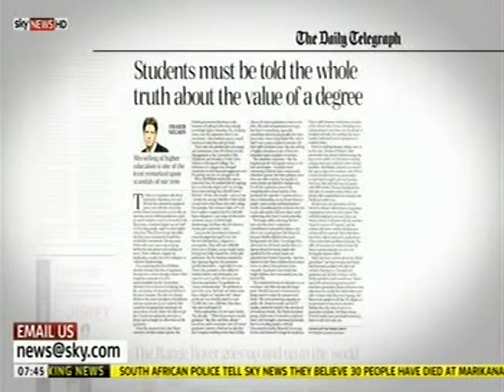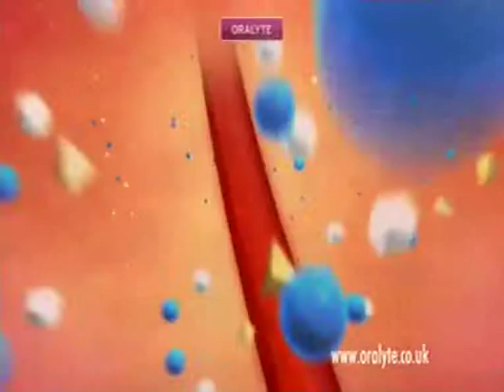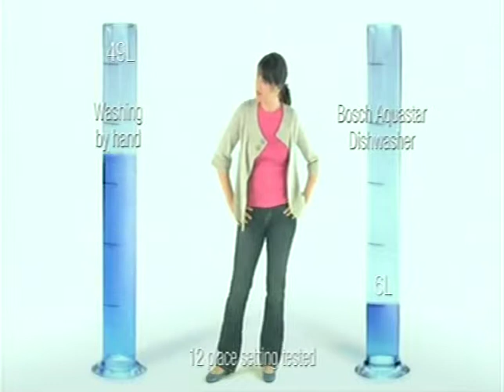The Big Society and the Value of a Degree: IWP Sky News 17.08 Clip 1